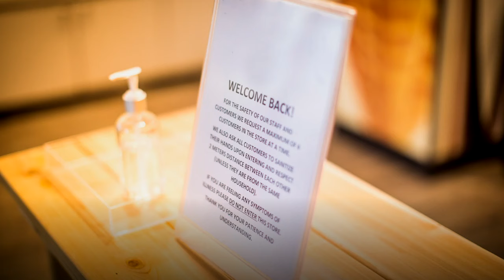How to Reopen Your Small Business Safely During COVID 19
When you’re ready to reopen the doors to your business, we’ve got you covered. Danny Shields, VP of Industry Relations at Avetta, a platform that connects organizations with qualified suppliers, contractors and vendors, walks through best practices for safely reopening your business during COVID-19.

You know better than anybody else what it takes to run your business. When it’s time to reopen your business or office, you’ll want to consider the use of technology, like virtual meetings and flexibility with working remotely. Communication with your staff plays a crucial role in the reopening process — be transparent about what considerations you’re making and what protocols and hygiene practices you’re implementing to ensure the safety of your staff, vendors and customers. As businesses big and small get back on their feet, we can emerge from this stronger and more resilient than ever.

GoDaddy is having conversations with experts to help entrepreneurs everywhere.